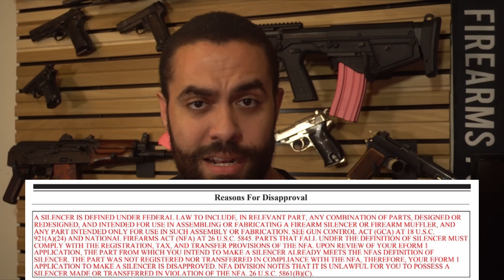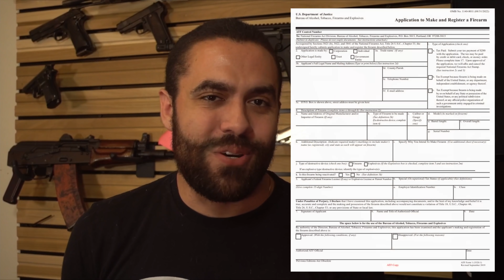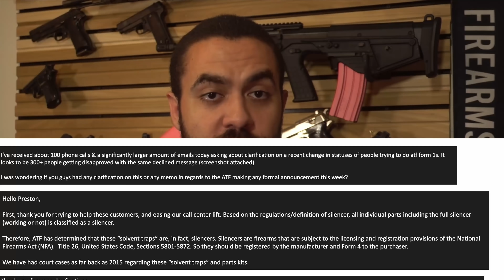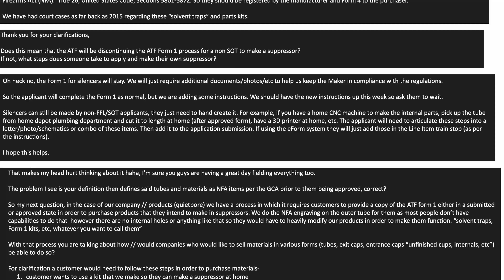NOW: The Mass Denial of Form 1s - ATF Pushing for the end of solvent traps.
Hundreds, or perhaps thousands, of form 1 denials overnight. What's the deal?

Join Fuddbusters host @MattLaAtLaw as we take a look at the news.

We're here to separate myth from reality and help you get the facts straight, and maybe complain about fudds a little bit while we're at it.

The Truth About Gun Control
How to Become a Federal Criminal
3D printer